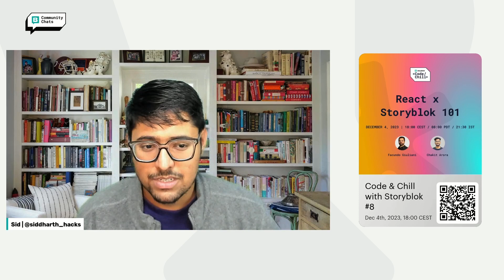The Impact of DevEd and Training Programs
Welcome to the eighth episode of Storyblok Community Chats where we explore "The Impact of DevEd and Training Programs."

Delve into the world of Developer Education and Training with our guest speaker Ali Mustufa as he shares experiences, strategies, and the transformative influence these programs have on skill development and industry growth. Whether you're an educator, developer, or enthusiast, gain valuable insights into fostering learning ecosystems and driving impactful change.

Tune in for an engaging conversation that delves into the profound influence of Developer Education and Training Programs in shaping the future of technology.

*Siddharth Dayalwal* - Developer Community Specialist @ Storyblok
*Ali Mustufa* - Senior Developer Advocate @ Postman

00:00:00-00:01:01 Introductions
00:01:01-00:05:00 Guest Background and Introduction
00:05:00-00:09:05 The Importance of Developer Education
00:09:05-00:14:36 Key Components of Effective Programs
00:14:36-00:22:05 Measuring Impact
00:22:05-00:29:21 Adapting to Technological Changes
00:29:21-00:36:11 Role of Hands-On Learning
00:36:11-00:44:41 Accessibility in Developer Education
00:44:41-00:54:37 Overcoming Challenges
00:54:37-00:57:42 Summary + Ending Remarks
00:57:42-01:00:00 Outro

*Storyblok is a content management system (CMS) that empowers all teams to create and scale modern content experiences across any digital channel.*